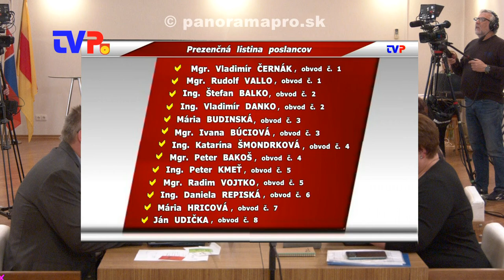8. Mestské zastupiteľstvo poslancov v Žarnovici 2022 - 2. časť